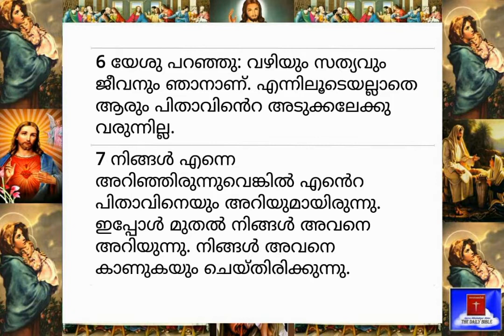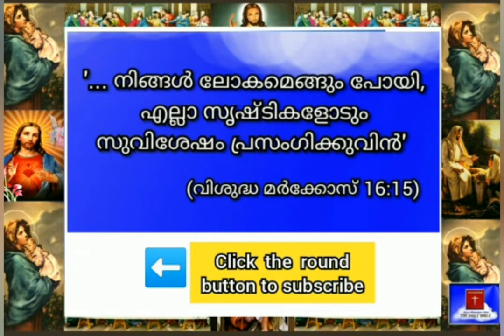13.11.2020-Today's Bible Reading-Malayalam-ബൈബിൾ വാക്യം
'നിങ്ങൾ ലോകമെങ്ങും പോയി,  എല്ലാ സൃഷ്ടികളോടും സുവിശേഷം പ്രസംഗിക്കുവിൻ' (വിശുദ്ധ മാർകോസ്, 16:15)